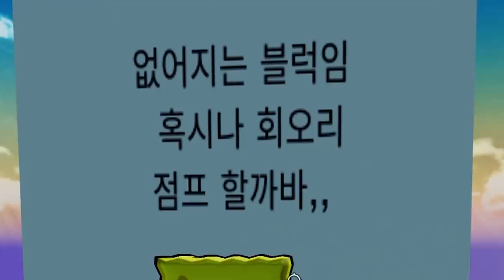[로블록스]변신해서 점프맵 깨야한다!ㅋㅋ [만화캐릭터 이름을 맞춰라!] (잉여맨 단미호 김리하)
만화캐릭터가 되어서 점프맵을 클리어 해요!!